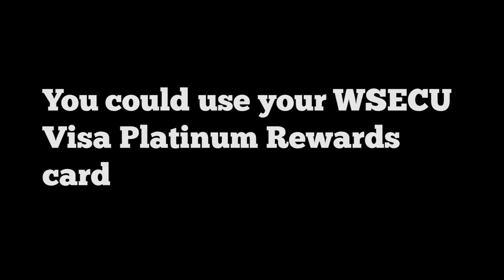And Finally - You could use your WSECU Visa Platinum Card for these things too...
Our Visa Platinum card is versatile – there are some pretty creative ways to use it. We suggest using it to buy things – you’ll earn double Reward points Nov. 21-Dec. 31, 2016 when you do! for details.